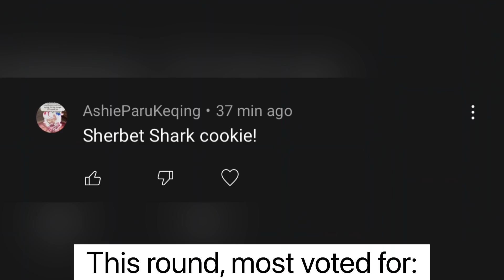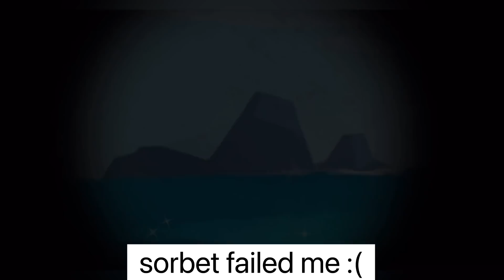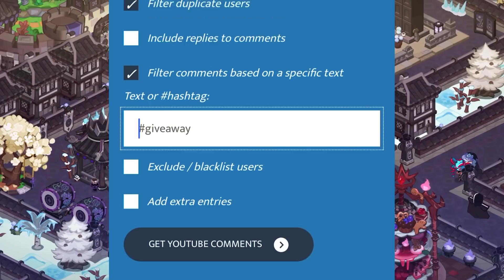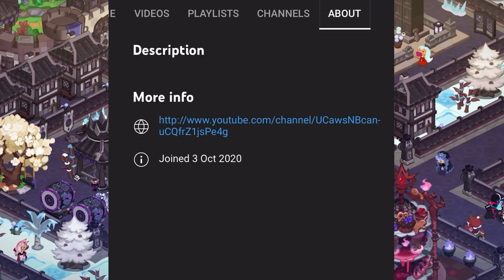If I Get Sorbet, I’ll Delete The Account (Gacha Challenge)😱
Let's help players who never had the chance to play with Ancient or Legendary Cookies. Everyone deserves to be happy!🤍

⭐️Ends in 48 hours since video is published. Winner’s comment will be pinned! Do remember to check back!
If you do not have one, you may sign up for it!